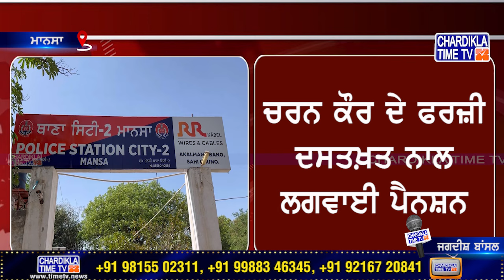Sidhu Moosewala ਦੇ ਮਾਤਾ-ਪਿਤਾ ਨੂੰ ਲੈ ਕੇ ਆਈ ਵੱਡੀ ਖਬਰ, ਦੇਖੋ ਕਿਸ ਨੇ ਕੀਤੇ ਫਰਜ਼ੀ ਦਸਤਖ਼ਤ..? | Latest News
* ਮੂਸੇਵਾਲਾ ਦੀ ਮਾਤਾ ਦੇ ਫਰਜ਼ੀ ਦਸਤਖ਼ਤ ਦਾ ਮਾਮਲਾ
* ਚਰਨ ਕੌਰ ਦੇ ਫਰਜ਼ੀ ਦਸਤਖ਼ਤ ਨਾਲ ਲਗਵਾਈ ਪੈਨਸ਼ਨ
* ਮੂਸਾ ਪਿੰਡ ਦੀ ਸਰਪੰਚ ਹੈ ਮੂਸੇਵਾਲੇ ਦੀ ਮਾਤਾ ਚਰਨ ਕੌਰ
* ਬਲਕੌਰ ਸਿੰਘ ਦੀ ਸ਼ਿਕਾਇਤ ’ਤੇ ਮਾਮਲਾ ਦਰਜ
* ਮਾਨਸਾ ਪੁਲਿਸ ਨੇ ਮਾਮਲਾ ਕੀਤਾ ਦਰਜ
* ਪਰਮਜੀਤ ਕੌਰ ਨਾਂ ਤੋਂ ਲਗਵਾਈ ਗਈ ਹੈ ਪੈਨਸ਼ਨ
* ਜਾਂਚ ’ਚ ਪਤਾ ਲੱਗਾ ਪਿੰਡ ’ਚ ਕੋਈ ਪਰਮਜੀਤ ਨਹੀਂ